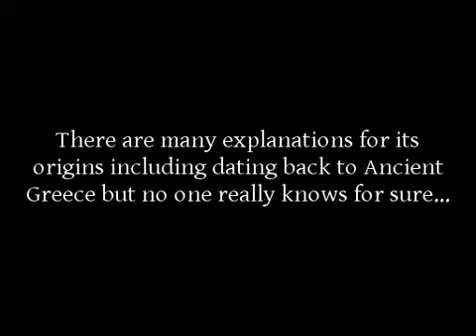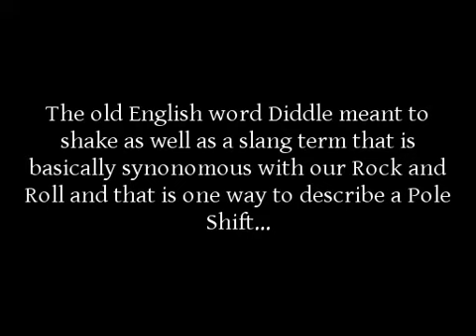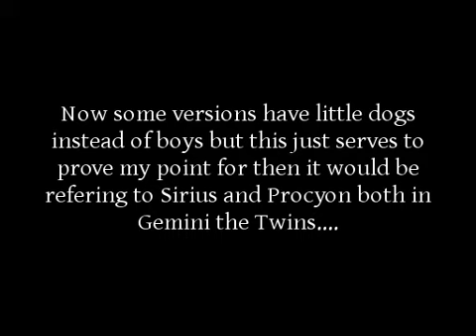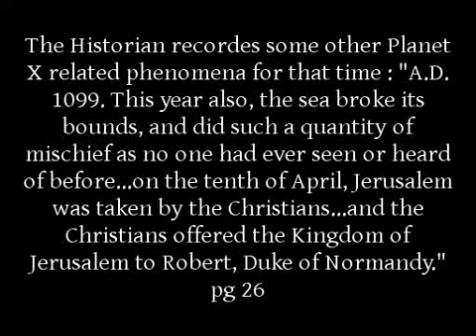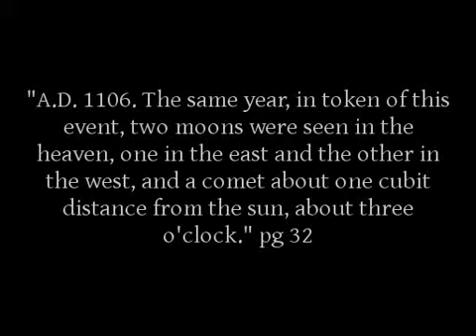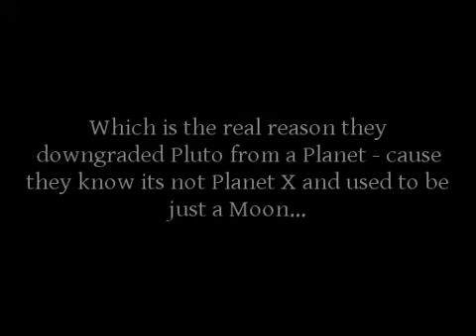Eye Witness Accounts of a Pole Shift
In a Nursury Rhyme and by an Historian.

Post Scripts :

1) There are, of course, two accounts of Pole Shifts in the Bible.  Joshua's Long Day could only have been a Pole Shift and the Sun retreating 10 degrees in the days of Hezekiah, as well, could only have been a Pole Shift.

2) Of course, the Historian would have been using the Julian Calendar and we would have to add 7 - 9 days to get the correct date which, then, places the moon right in Taurus the Bull - see URL below.  This alone would indicate a correct interpretation of the events.

3) The Bible also predicts another Pole Shift in the future in Isaiah 28 (and other places - possibly implying more then one) where Joshua's long day at Mt. Perazim is going to be repeated.  Odds our it will be in our life time since its cause is probably due to Planet X which is back.

4) The Historian states that there was a lunar eclipse in December of 1114 AD however, there was not one in that month - see url below.  It is possible he is inferring that whatever turned the sky blood red shrouded the moon but, if not, some object got close enough to the earth that it eclipsed the moon - one of Planet X's moons, perhaps...